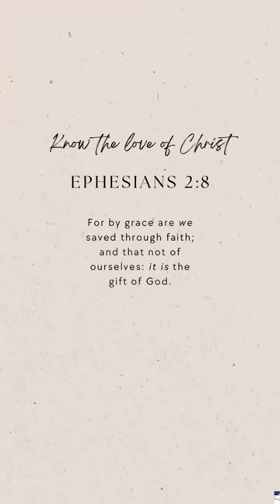For by grace are we saved through faith!